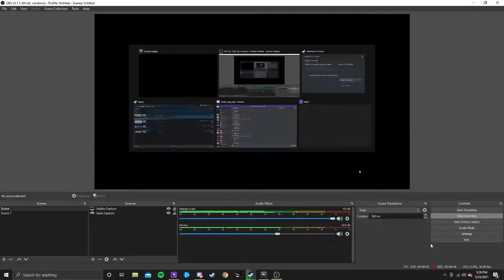Scummy Aura Sniper Pyramid Head Build!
Played like a total asshole, and I don't feel bad. Hope you enjoy. :)
Also the Resident Evil Chapter reveal is in a mere 3 days!!! get ready